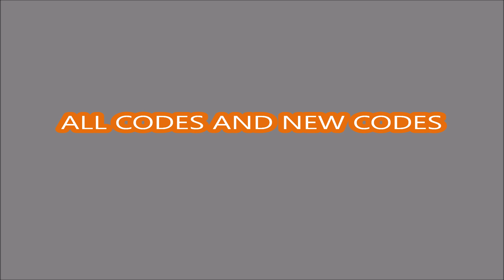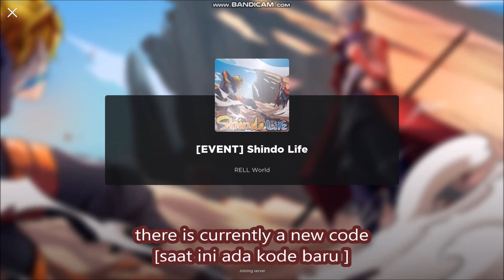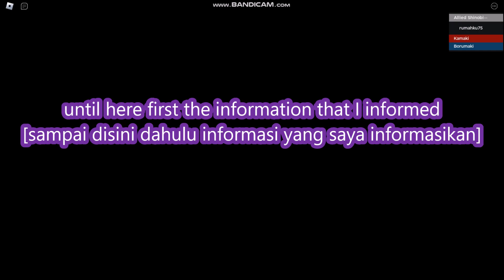NEW UPDATE CODES [EVENT] Shindo Life ROBLOX | March 8, 2023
Welcome to Shindo Life
- NEW UPDATE CODES
- ALL CODES